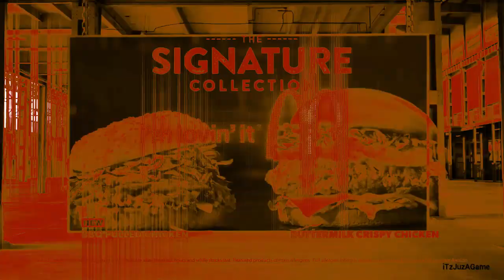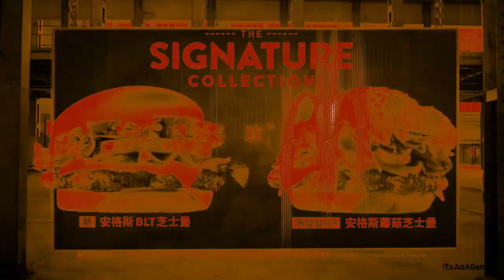(TBVM1783's NEC Day 25) An Audio Effect I'll Call "LightThanksgivingPillars"